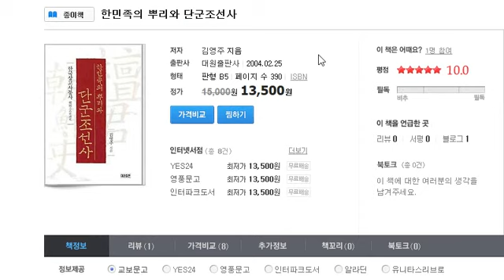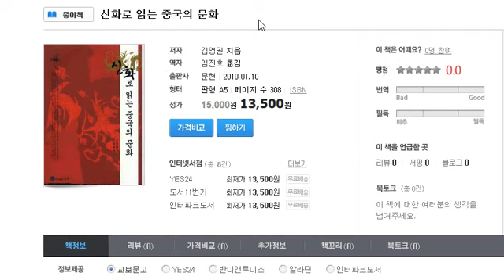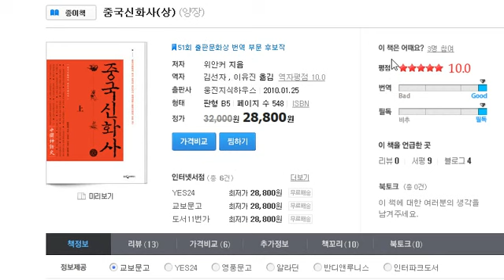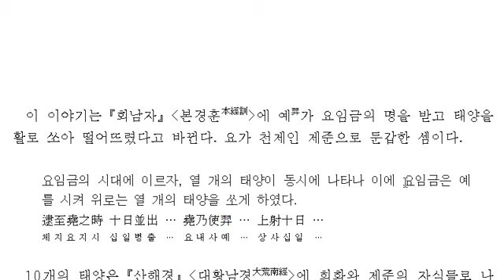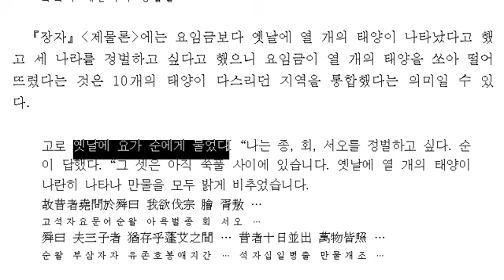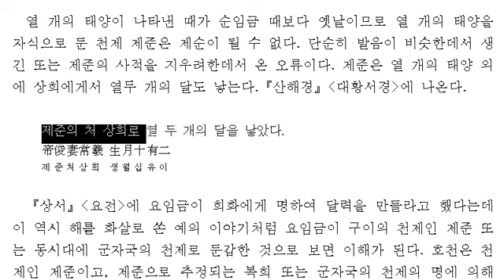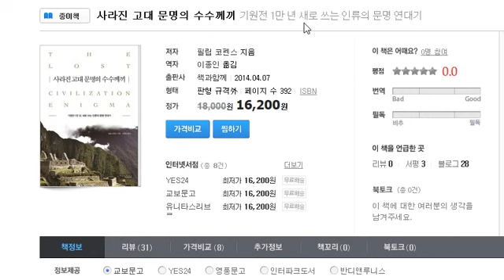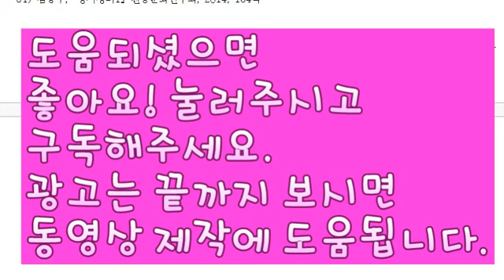[군자국의 비밀 27] 천제인 제준은 누구인가? 1